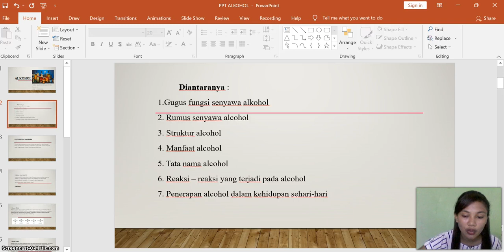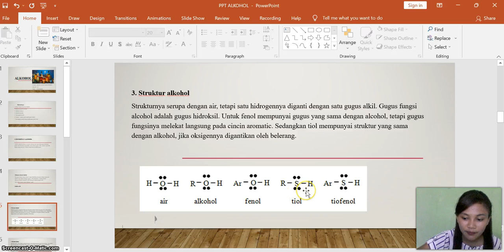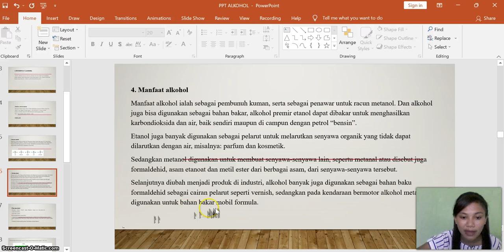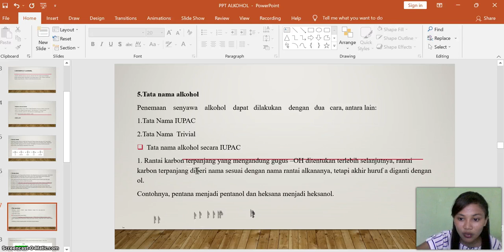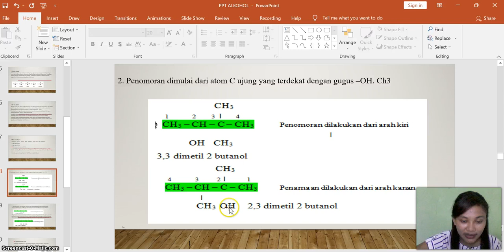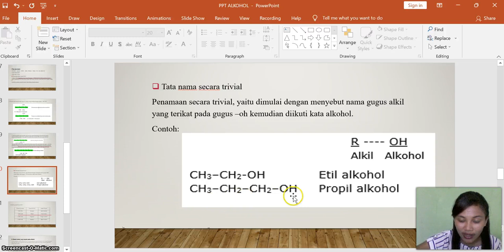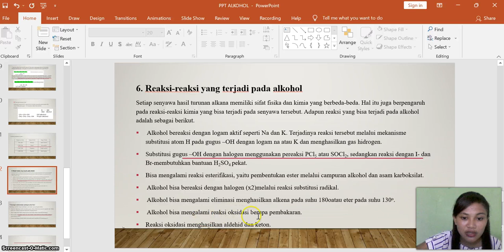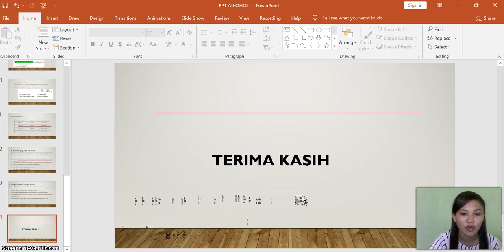Kimia Dasar 1 "Penjelasan materi Senyawa Gugus fungsi (Alkohol)"_Maria Yuni Yanti Pineul